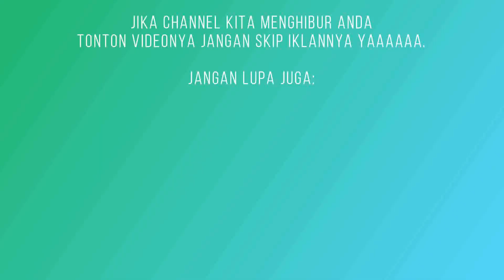WOW...LAWANNYA KEREPOTAN DISERET SENDIRIAN SAMA PEMAIN INI !